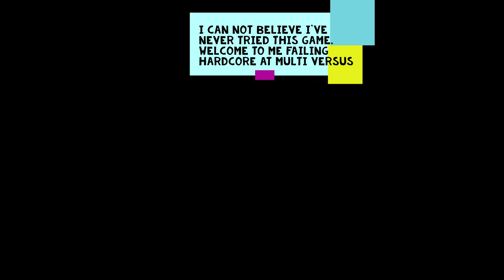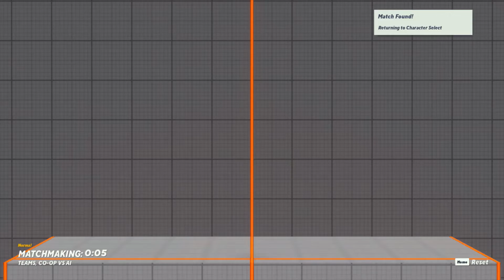Playing as Shaggy to beat up people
This game is free on Steam